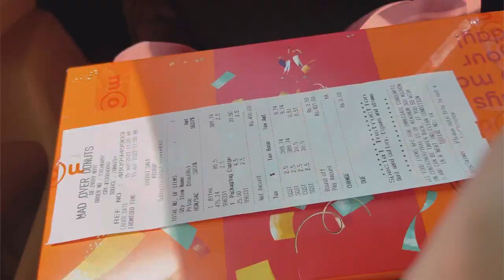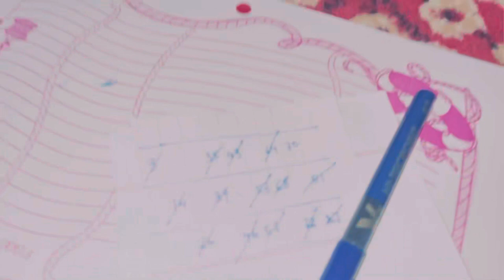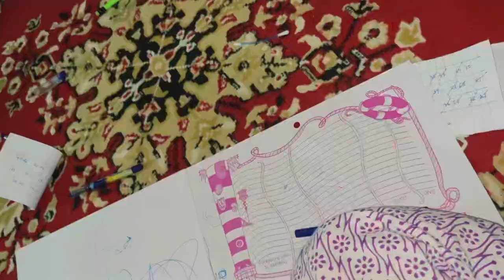Poila Baisakh ei bochor eto bhalo katlo | ghore bose khellam ei mojar game ta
Poila baisakh e eto moja hbe bhabini ghore bose khellam ei mojar game jar nam housie or tambola
Poila boisakh vlog
Played game housie tambola
Indoor game played with family members